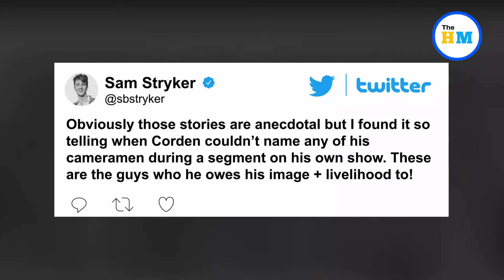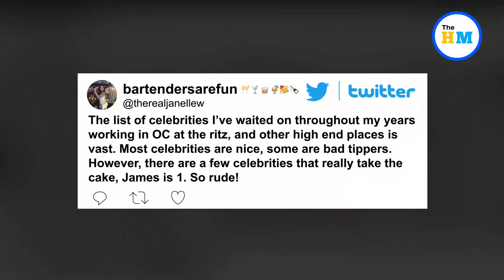Watch James Corden forget names of his own staff in resurfaced clip | Viral Video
About Video :-
A resurfaced clip from CBS’ “The Late Late Show” has fans wondering if host — and notoriously “abusive customer” — James Corden might make for an abusive boss, too. Journalist Sam Stryker dug up a clip on Twitter from a 2016 episode of the show in which Corden, 44, and fellow late-night host, Jimmy Kimmel, 54, played a round of Spill Your Guts or Fill Your Guts.

James Corden forgets names of his own staff viral video,
James Corden forgets names of his staff,
James Corden forgets names of his own cameraman,
James Corden forgets names of his cameramen,
Viral videos,